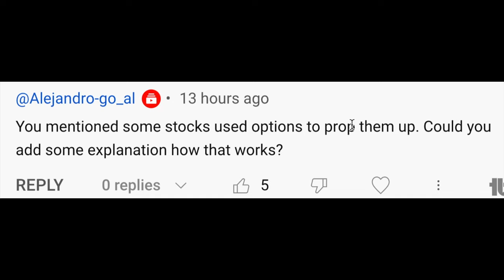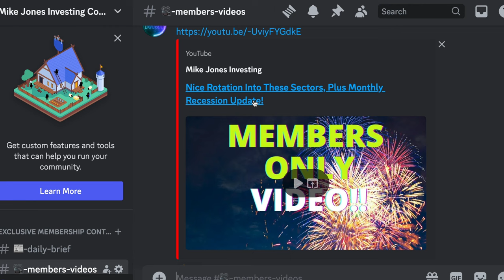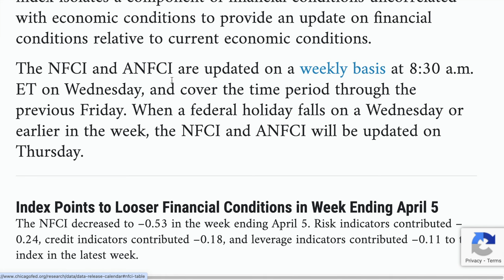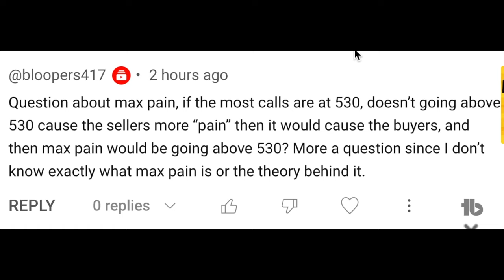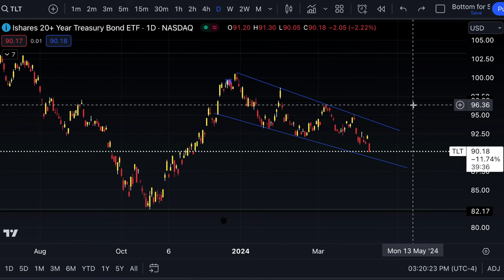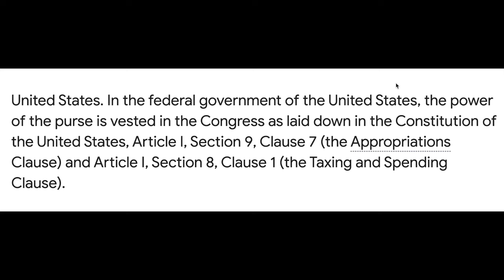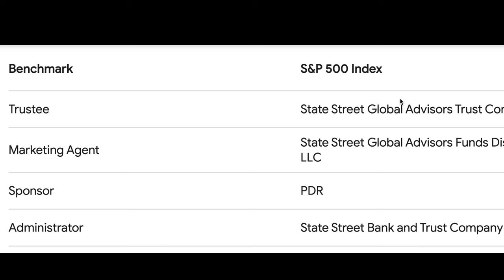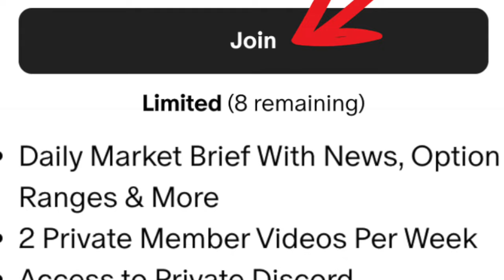Get "ANSWERS" To Viewers Questions About Option Flows, TLT, Inflation, LT Investing & More!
Get "ANSWERS" To Your Questions About Option Flows, TLT, Inflation, LT Investing & More!